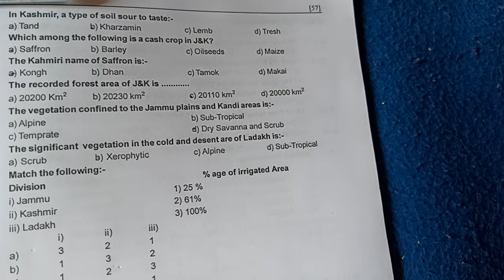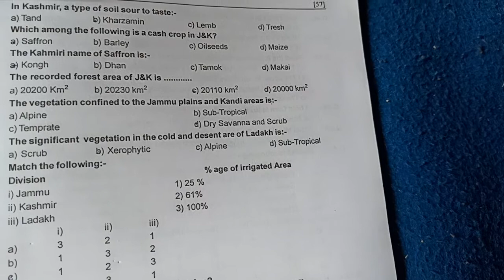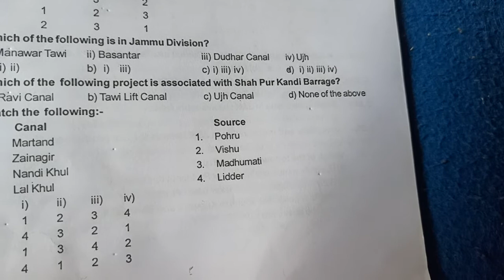Multiple Choice Questions/Forester Jkssb Syllabus Geography of Jammu and Kashmir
JKssb Forester Syllabus Geography of Jammu and Kashmir Multiple Choice Questions@Imtiyaz944